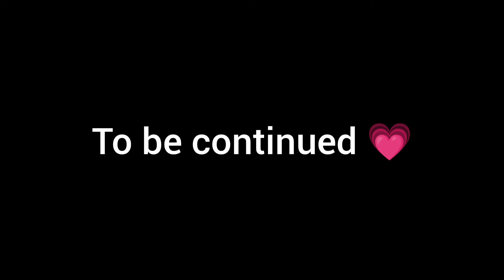2nd day iftar recipe | Konkani Vlogger Nazneen Shirgaonkar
My 2nd day iftar recipes❤️ || Aaj kya banaya maine?😮‍💨🤨

Aaj kya special banaya maine?😮‍💨😮‍💨

Konkani Vlogger Nazneen Shirgaonkar

my daily ramadan routine, vlogs,my morning to night daily routine,indian mom daily routine, with kids